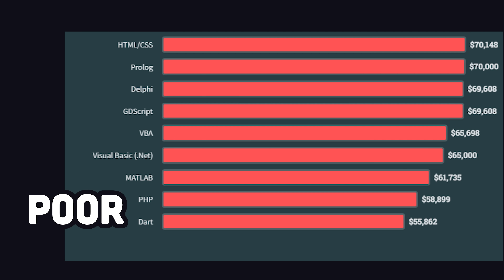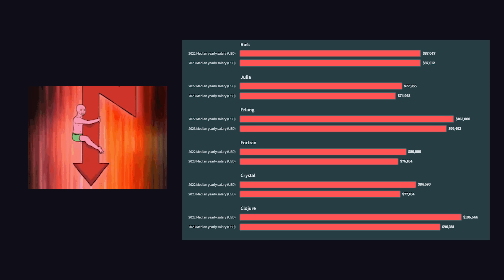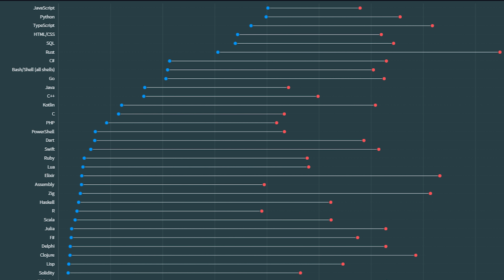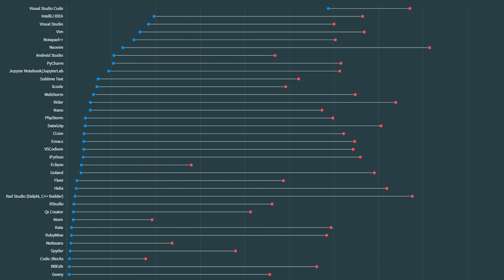PHP will make you poor? StackOverflow 2023 Results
Let's breakdown the StackOverflow survey results to determine the best and worst programming languages of 2023. Find out which technologies have the highest salaries and how AI tools like ChatGPT are changing the programming landscape?

🔗 Resources

🔖 Topics Covered

- Top programming languages to learn
- PHP median salary
- What are the highest paid programming languages?
- How popular are AI tools for programmers?
- Do programmers use ChatGPT
- Do you need a college degree to become a programmer?
- How much money do programmers make?
- How many programmers work remote?
- Top IDEs for developers